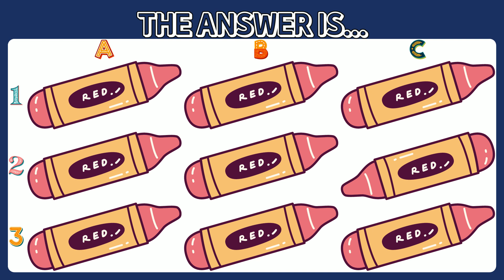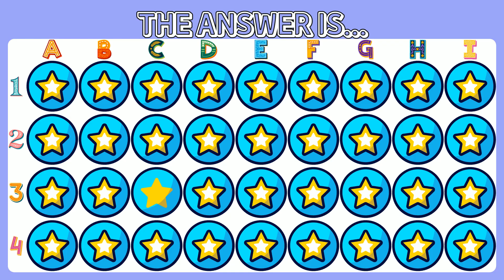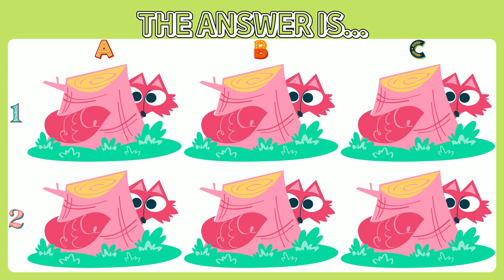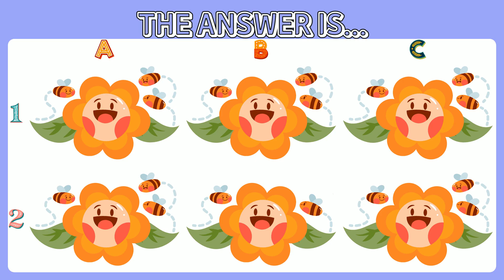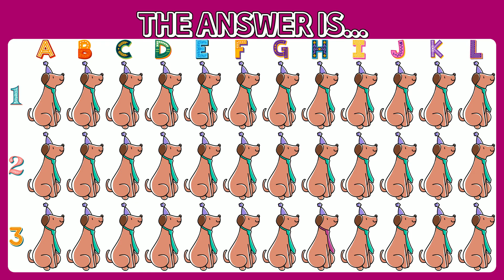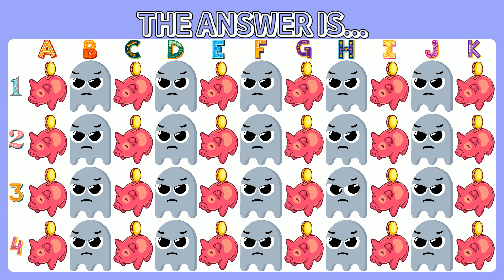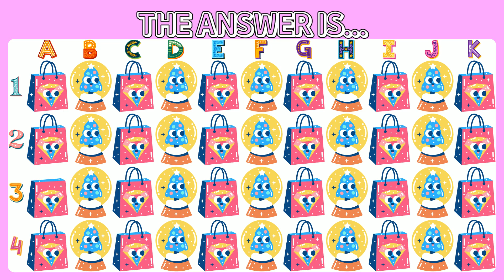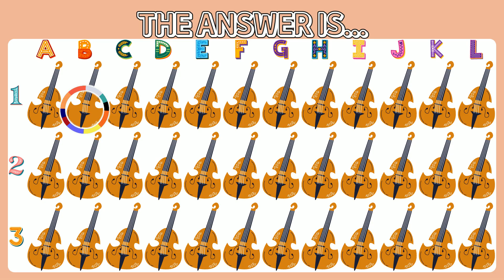Find the ODD One Out - Find the Unique Item! 😞 Easy, Medium, Hard🏆 [003]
Gather your loved ones and have a blast playing our "Find Odd One Out" video! With 20 exciting rounds of visual puzzles, challenge each other to spot the emoji that doesn't belong. It's a great way to bond and create fun memories together!
Let the challenge begin and create lasting memories with your loved ones!

00:00 OPENING
00:12 STAGE 1
00:32 STAGE 2
00:52 STAGE 3
01:12 STAGE 4
01:32 STAGE 5
01:52 STAGE 6
02:17 STAGE 7
02:42 STAGE 8
03:07 STAGE 9
03:32 STAGE 10
03:57 STAGE 11
04:22 STAGE 12
04:47 STAGE 13
05:12 STAGE 14
05:37 STAGE 15
06:02 STAGE 16
06:32 STAGE 17
07:02 STAGE 18
07:32 STAGE 19
08:02 STAGE 20

I hope you enjoyed the challenge!